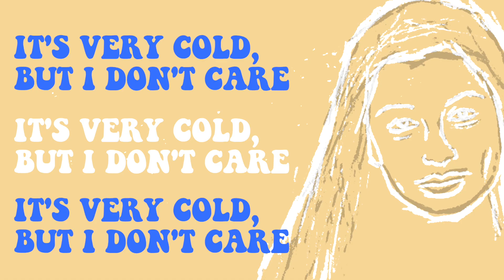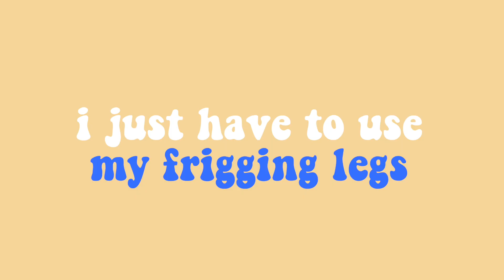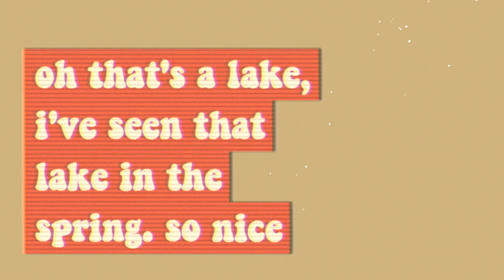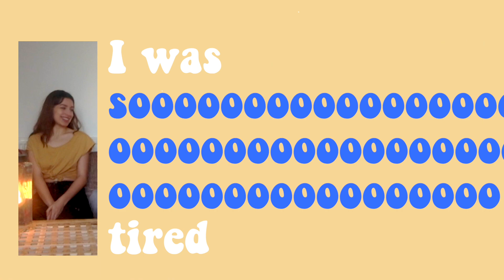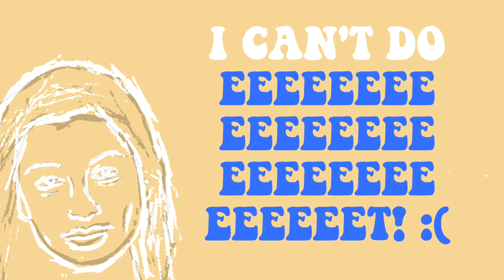WE GOT LOST IN THE MOUNTAINS 😨🏔| Travel Stories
I have some very bizarre (and even fun) stories while travelling, so I've decided to make a lil series...starting from getting lost in the mountains!